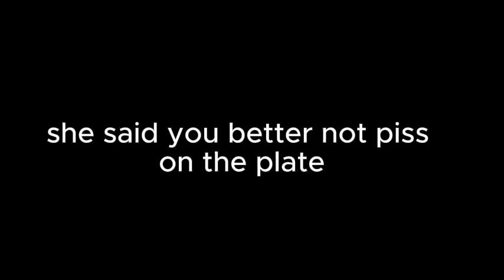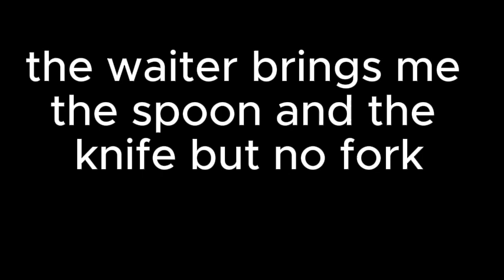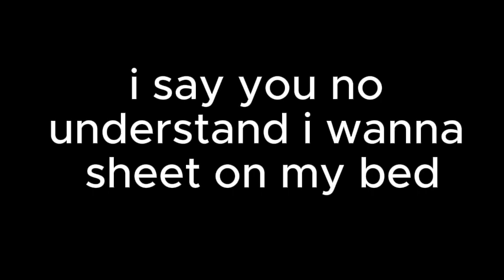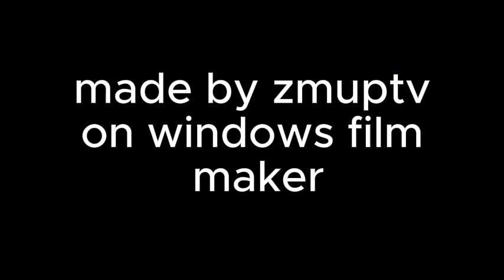1 Fe3l l1ik3 in 2 thousand 1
aren't actually made in Windows film maker btw...

I made this video for fun because... of another video this actually took a while to make so please heat that like button and turn that subscribe button not into a fast food restaurant colors (please)

iPod Shuffle Vibes
Nu-Metal Madness
Pop Princess Era
Emo Anthems
Boy Bands Galore
Britney's Snake Moment
Napster Days
Frosted Tips Fashion
Tricked-out Razr Phones
AOL Instant Messenger (AIM) Feels
Blockbuster Movie Soundtracks
TRL Countdown Memories
Destiny's Child Era
Garage Band Jams
Nelly's Band-Aid
Linkin Park Raw Emotion
J.Lo's Iconic Green Versace Dress
Dave Matthews Band Live Sets
AIM Away Messages
Eminem's Slim Shady Alter Ego
Tamagotchi Nostalgia
"All Your Base Are Belong to Us" Meme
Dance Dance Revolution Mania
"Thong Song" Summer Anthem
Christina Aguilera's Dirrty Era
Limp Bizkit's Rock-Rap Fusion
Shaggy's "It Wasn't Me" Catchphrase
Bootcut Jeans and Crop Tops
Frodo's Journey to Mordor Meme
Radiohead's Kid A Impact
Xtina vs. Britney Rivalry
N'Sync's No Strings Attached Album
Windows XP Bliss Wallpaper
Blink-182's Enema of the State
Shrek's "All Star" Memes
JTT and Tiger Beat Posters
Motorola Razr Ringtones
"Who Let the Dogs Out" Craze
American Pie Movie Series
Millennium Bug Panic
2001: A Space Odyssey Homage
Gorillaz Animated Band Debut
Harry Potter Movie Premieres
Backstreet Boys Millennium Tour
Sisqó's Thong Song Craze
The Matrix Bullet Time Hype
Soprano's Theme Song "Woke Up This Morning"
Playstation 2 Launch Excitement
Shaggy's "Angel" Slow Dance Moments
Survivor's "Eye of the Tiger" Resurgence
Pokemon Trading Card Mania
The Sims Life Simulation Game
Missy Elliott's Super Duper Fly Style
Janet Jackson's Super Bowl Wardrobe Malfunction
Shrek's "Hallelujah" Memes
Sum 41's Fat Lip Anthem
Alias TV Show Spy Drama
Christina Aguilera's Moulin Rouge Collaboration
Dashboard Confessional's Emotional Lyrics
Napster vs. Metallica Controversy
OG Xbox and Halo: Combat Evolved
Ja Rule and Ashanti Collaborations
Lizzie McGuire and Hilary Duff Era
Coldplay's Parachutes Album
OutKast's "Ms. Jackson" Apology
Kelly Clarkson's American Idol Win
JibJab's "This Land" Political Parody
Jurassic Park III Roaring into Theaters
Dial-Up Internet Struggles
Shrek's "I'm On My Way" Montage
My Chemical Romance's Debut Album
Austin Powers: Goldmember Quotes
PlayStation 2 Dance Mat Craze
Alicia Keys' "Fallin'" Soulful Ballad
iPod Classic Launch
Jimmy Eat World's "The Middle" Anthem
Scooby-Doo Movie Premiere Excitement
Nelly Furtado's "I'm Like a Bird"
The Fast and the Furious Soundtrack
Moulin Rouge's "Lady Marmalade" Collaboration
OG Apple iBook Clamshell Laptops
Shrek's "Do the Roar" Meme
Evanescence's "Bring Me to Life" Gothic Vibes
PlayStation 2 Slim Release
Pink's "Get the Party Started" Energizer
The Osbournes Reality TV Hype
Surge Soda Comeback
Alias' "Sydney Bristow" Spy Fashion
O-Town's "All or Nothing" Ballad
Shrek's "Some-BODY Once Told Me" Meme
Avril Lavigne's Skater Punk Style
2001: A Space Odyssey HAL 9000 References
Crazy Frog Ringtone Madness
Alias' Double-Agent Twists
Sisqó's Unleash the Dragon Album
Nelly's "Ride wit Me" Summer Anthem
Lord of the Rings: Fellowship of the Ring Release
AOL CDs in Every Mailbox
Linkin Park's "In the End" Memorable Lyrics